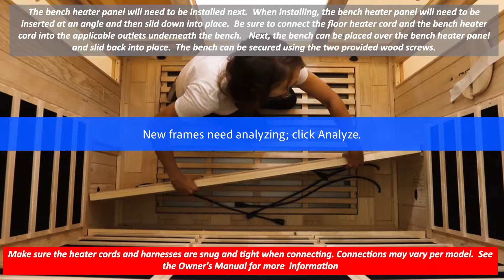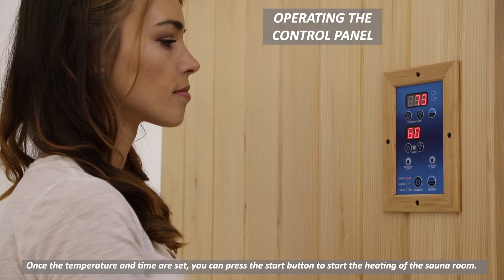Golden Designs 8000 Full Spectrum Near Zero EMF FAR Infrared Sauna Assembly